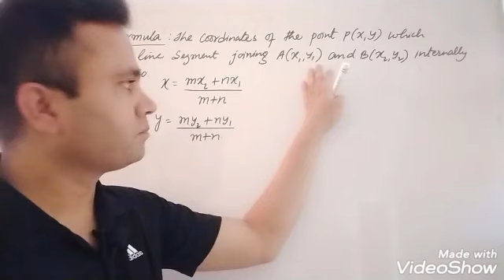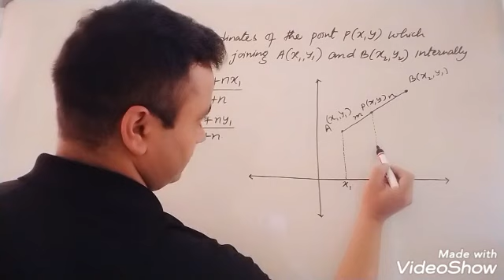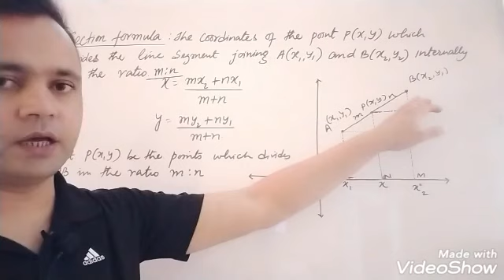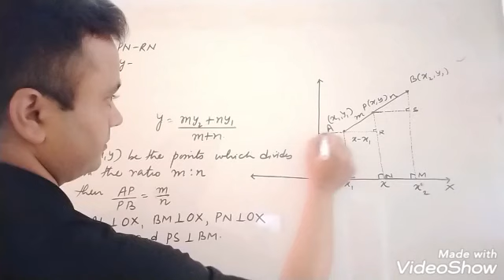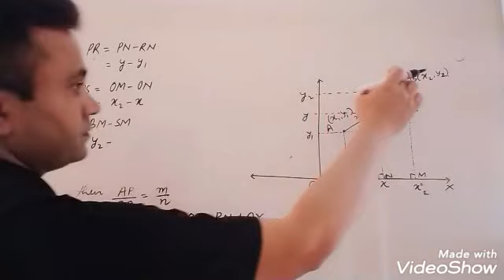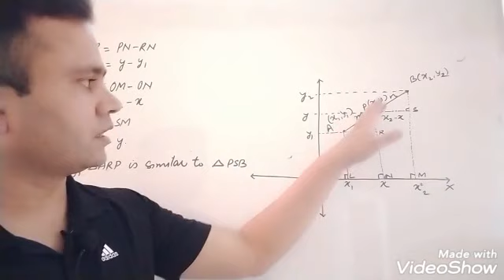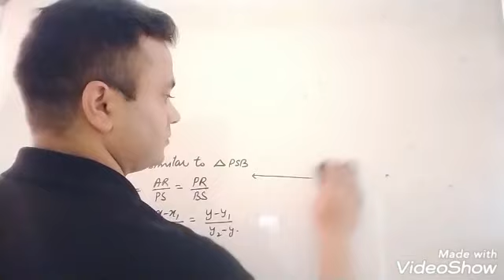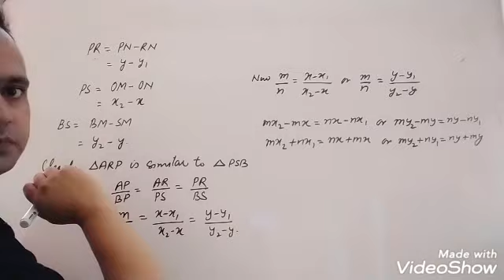Coordinate Geometry Class-10/section formula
Proving section formula by using similar triangles criteria in an interesting way, I hope you will be enjoying the lesson.
About mathematics and physics: It is an academic channel, through this channel serve best education to the students throughout the world in a very simple way.mathematics and physics and physics lesson